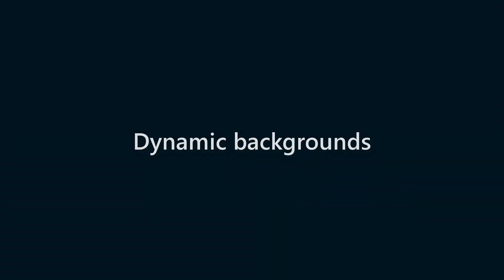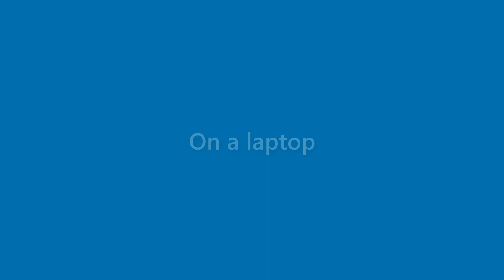Vanessa Deleon - appearance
Name Look - Vanessa Deleon - appearance. In this video we present "Vanessa Deleon" name look and feel in various scenarios.
This video will cover:
How does "Vanessa Deleon" look as a personal letterhead?
How does "Vanessa Deleon" look on a business card?
How does "Vanessa Deleon" look on a computer/laptop screen?
How does "Vanessa Deleon" look with different background colors?
How does "Vanessa Deleon" look with various fonts?